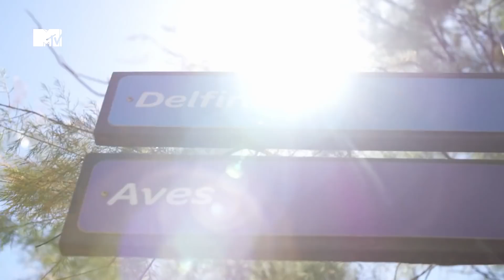Alex y Charlotte Caniggia visitan el acuario de Mar del Plata MTV Caniggia Libre: Escenas Censuradas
¿Cómo se las arreglarán Alex y Charlotte con los delfines y lobos marinos de La Feliz?